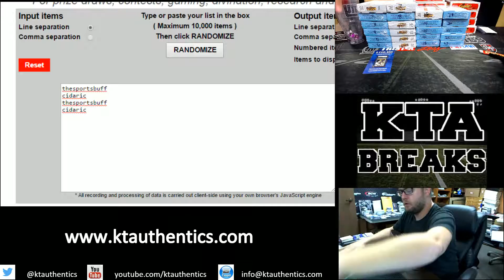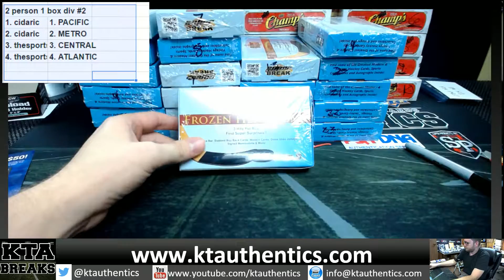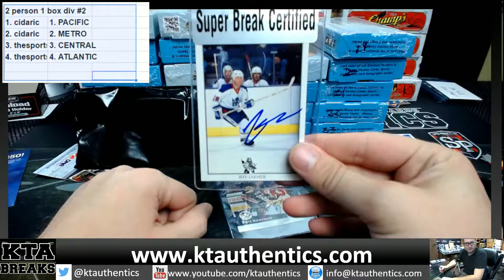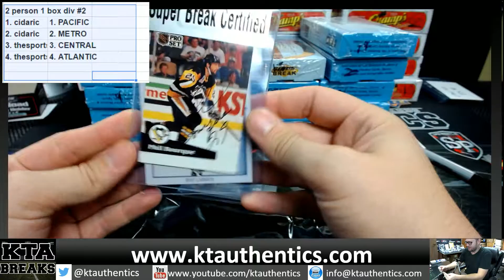KTAuthentics -Superbreak Frozen Heirlooms hockey 1 hobby box break - split box #2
Superbreak Frozen Heirlooms hockey 1 hobby box break - split box #2